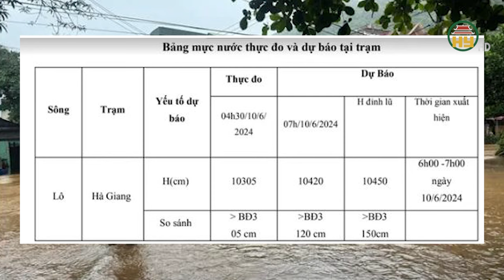Hà Giang chìm trong biển nước, dân trèo lên mái nhà chờ giải cứu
Hưng Yên TV | Mưa lớn kéo dài 2 ngày qua và sáng sớm ngày 10/6 khiến nhiều tuyến đường ở Hà Giang ngập sâu, nước lũ dâng nhanh nên nhiều gia đình không kịp sơ tán, phải trèo lên mái nhà chờ cứu hộ.
Theo Ban Chỉ đạo quốc gia về phòng chống thiên tai, lúc 4h30 sáng này 10/6, mực nước trên sông Lô tại trạm thủy văn TP Hà Giang đã vượt báo động ba 0,05 m. Trong những giờ tới, nước tiếp lên trên báo động ba 1-1,5 m, diện ngập lụt mở rộng.
Địa chỉ: 164 Nguyễn Văn Linh, thành phố Hưng Yên, tỉnh Hưng Yên
Tiktok: Truyền hình Hưng Yên
Facebook: Đài Phát thanh và Truyền hình Hưng Yên
Zalo: Đài PTTH Hưng Yên